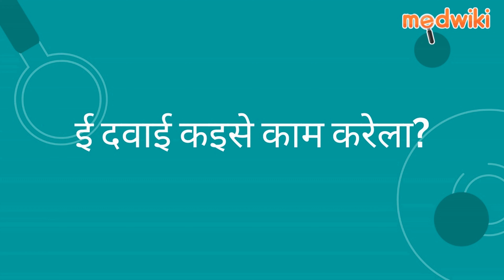गैबराइड एनटी 400 एमजी/10 एमजी टैबलेट | Uses, Work and How to take In Bhojpuri.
गैबराइड एनटी 400 एमजी/10 एमजी टैबलेट
Composition- गैबैपेन्टिन (400एमजी) + नॉर्ट्रिप्टीलाइन (10एमजी)

Introduction
एकर इस्तेमाल न्यूरोपैथिक दर्द के इलाज में होखेला।

गैबापेन्टिन दिमाग अवुरी तंत्रिका तंत्र में कुछ दर्द के संकेत के रोक के काम करेला, जबकि नॉर्ट्रिप्टाइलाइन दिमाग में कुछ खास रसायन के स्तर के बढ़ा के काम करेला, जवन कि मूड अवुरी दर्द के धारणा के नियंत्रित करेला।

दवाई के डॉक्टर के लिखल तरीका से लेवे के चाही। एकरा के ना तोड़ीं, ना चबाईं, ना कुचलीं। एकरा के खाना के संगे भा बिना खाना के लेवे के चाही।